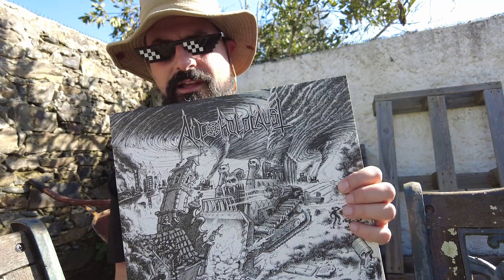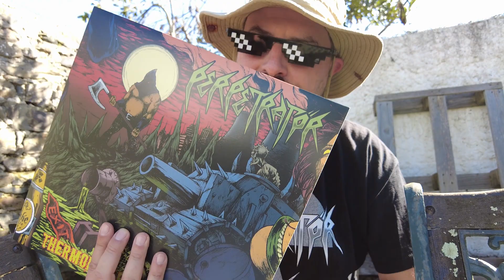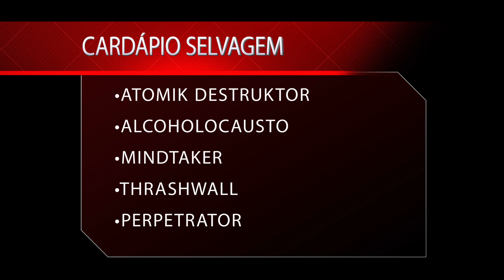SWOM EP 5 - Perpeträtor, Alcoholocaust, Mindtaker, Thrashwall, Atomik Destruktor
Hugo Rebelo, mastermind da Selvajaria Records une-se à World Of Metal para trazer algumas das pérolas essenciais para quem quer metalada da pura e grossa. Cinco bandas, cinco temas que é obrigatório conhecer!

Neste quinto episódio continuamos no thrash metal mas desta vez totalmente dedicado inteiramente a bandas nacionais, para mostrar que o cardápio selvagem nacional é de enorme qualidade